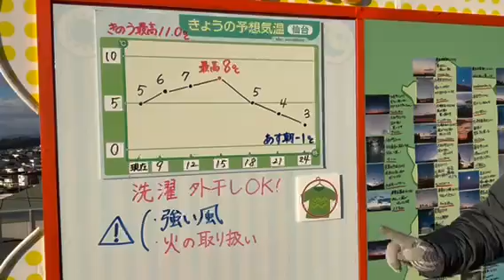「東部を中心に晴れ、西風強めで空気が冷たい一日に」宮城の30秒天気 tbc気象台 27日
12月27日水曜日、宮城の30秒天気です。tbc気象台、今野桂吾気象予報士がお伝えします。「冬型の気圧配置が続き、東部を中心に晴れるでしょう。最高気温は平年よりやや高いものの、きのうに比べて4度前後各地でダウン。西風も強めで、空気が冷たい一日になりそうです」